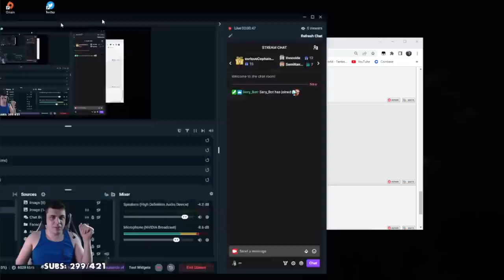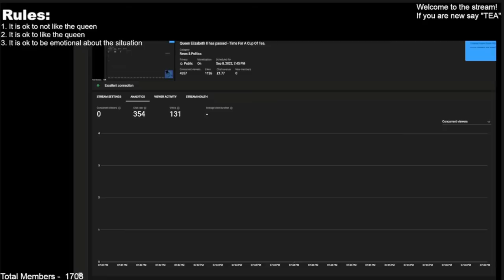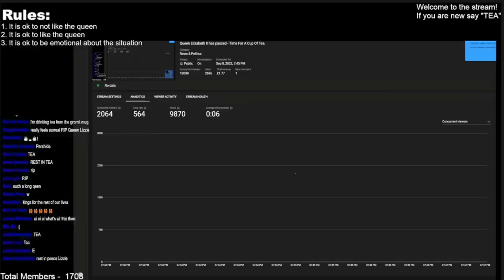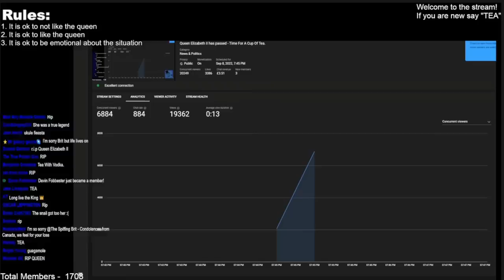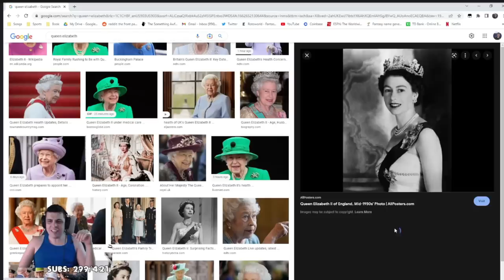Yogs react to the passing of Queen Elizabeth II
Some of the Yogs that were live at the time talk about and react to the passing of Queen Elizabeth II.

0:00 Martyn reaction
0:33 Ravs reaction
2:03 Zylus reaction
2:27 Ben reaction
3:15 Daltos addresses the news
3:50 Breeh addresses the news
4:09 Simon addresses the news
6:53 Gee talks about it with chat
8:06 Spiff's take on reactions to her death
11:10 Daltos creeps on the Queen